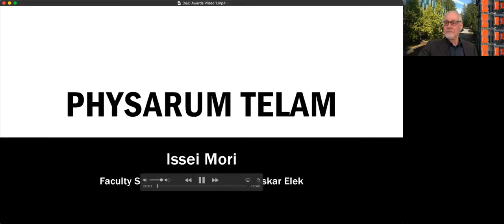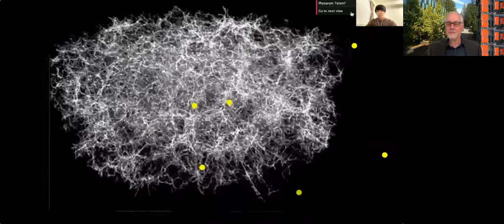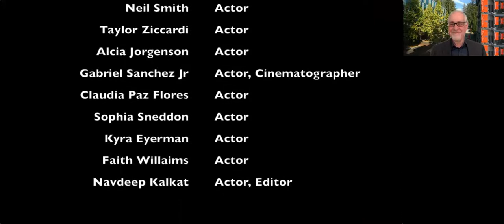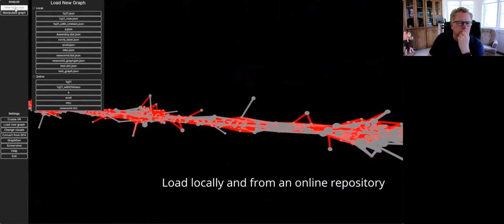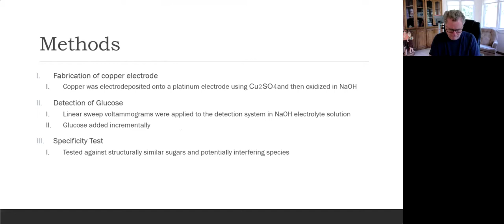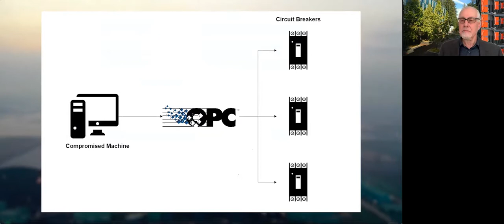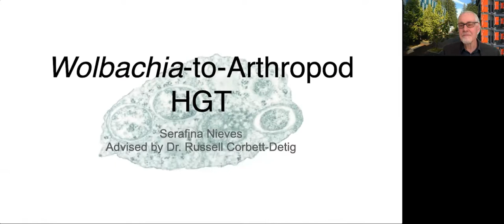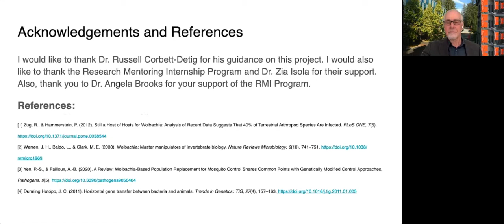2021 Baskin School of Engineering Dean's and Chancellor's Award Ceremony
Dean Alexander Wolf honors this year's 2021 Baskin School of Engineering Dean's and Chancellor's Award recipients:

Dean's Award
Maxim Alexandr Kuznetsov, "A New Dimension: Visualizing Immersive Genome Graphs"
Arash Parsa, "Co2 Monitoring Assembly"
Michelle Beth Shimberg, "Development of a Non-Enzymatic Electrochemical Glucose Sensor using Copper Oxide"
Issei Mori, "Physarum Telam"
"Komaplastics: Cellulose-Based Biodegradable Agricultural Plastic" iGEM 2020 team
-Kyra Skye Eyerman (Porter)
-Rachel Mace (Cowell)
-Melody Saravi Azimi (Nine)
-Alicia Charlotte Jorgenson (Eight)
-Sophia Alexis Huei Min Sneddon (Eight)
-Navdeep Singh Kalkat (Ten)
-Joshua Robert Elkins (Oakes)
-Claudia Fiorella Paz Flores (Ten)
-Faith Marie Williams (Crown)
-Taylor Ann Ziccardi (Cowell)
-Gabriel Sanchez (Kresge)
-Neil Oliver Smith (Merrill)
-Thomas Conor Kensok (Porter)

Chancellor's Award
Dominic Alexander Lucchesi & Aviv Brook, "Analysis of the First Malware to Attack a Power Grid"
Serafina Maria Nieves, "Identifying and Investigating Wolbachia-to-Arthropod HGT Events"